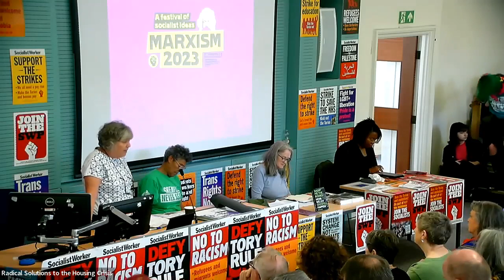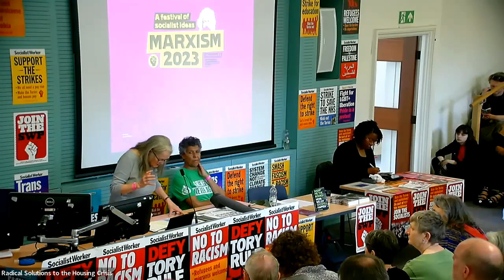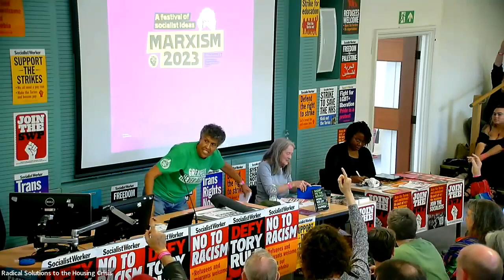Radical solutions to the housing crisis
Marxism 2023 is a festival of socialist ideas taking place from Thursday 29 June to Sunday 2 July at SOAS University, London. It brings together meetings, speakers, debates, live music, a culture tent, film screenings, and more